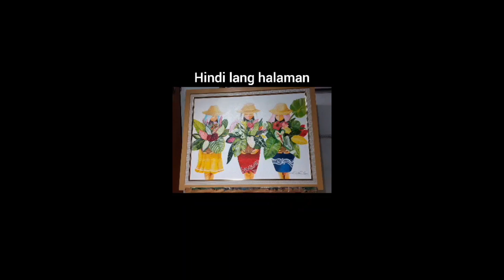PLANTITA MARITES, MARISOL AT MARIPOSA | PAINTING | YANCE IRIOLA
YANCE IRIOLA
Follow Yance Iriola in his social media accounts

ARTIST'S PROFILE

Yance Iriola was born in Iriga City, Philippines in 1982. He loves art, tried photography, works as 3D designer, does video editing and doing tattoo art as his hobbies. He also worked as a graphic artist for fifteen years.

Yance Iriola is the exceptional visual artist of the original "Plantito" and "Plantita" paintings.

STATEMENT OF HIS ARTWORK (Plantita/Plantito)
"Plantita" and "Plantito", man and woman who love different plants and both of them consider them as their child. Brought together in harmony which will remind us of joy and hope during pandemic. Yance is not just a painter but also adds poems in his creations.

He always and consistently paints with love and gratitude in his eyes and expresses them with his hands with only one goal: for his paintings to reach art lover's homes with so much appreciation and happiness.

DETAILS OF THE ARTWORK
Title: PLANTITA MARITES, MARISOL AT MARIPOSA
Year Painted: 2021
Size: 18 X 24 inches
Medium: Acrylic on Canvas